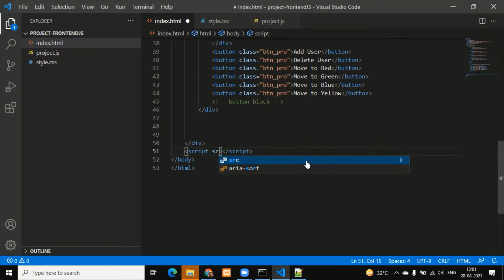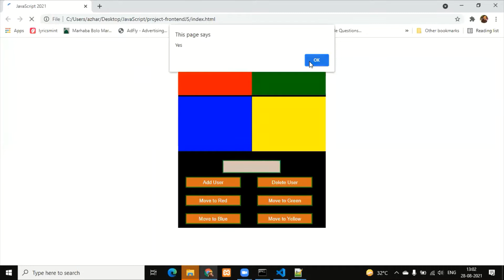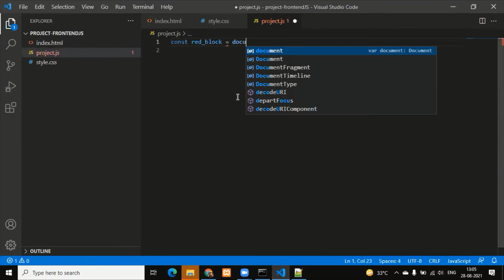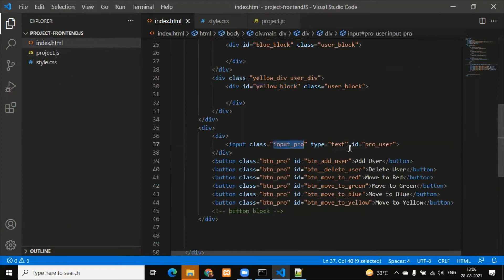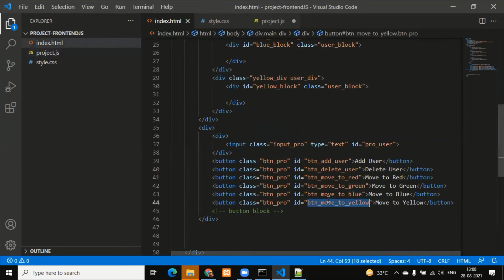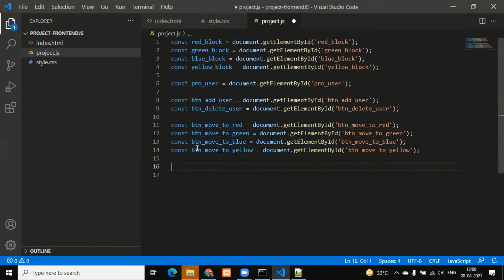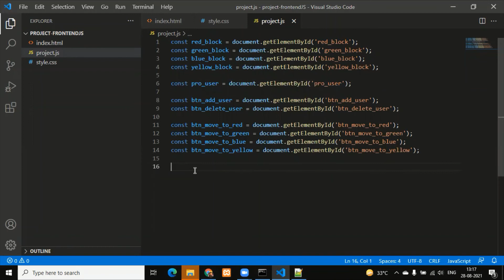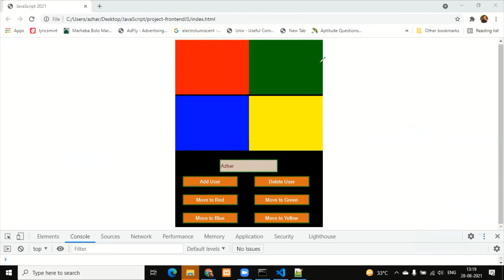Project 1 Part 3 JavaScript Project adding JavaScript to HTML and Select by Id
- How to attach JavaScript file to HTML
- selecting elements using id

Folder: Project-BrowserSideJavaScript